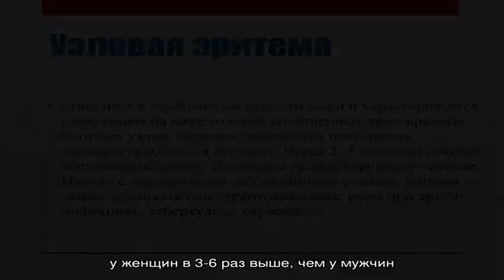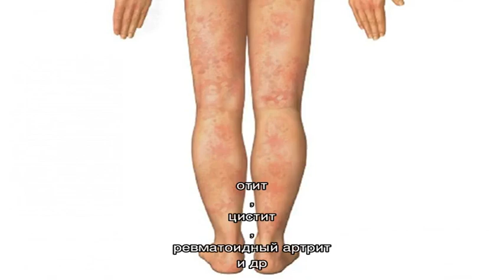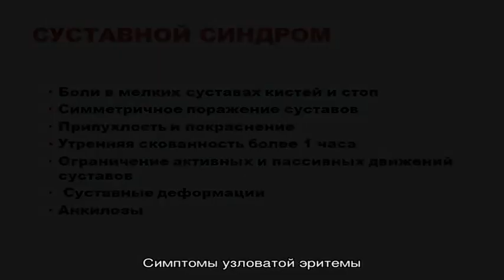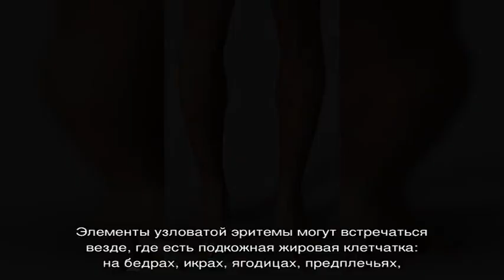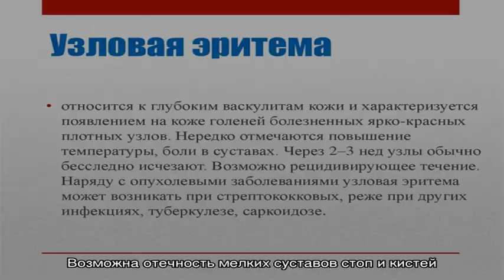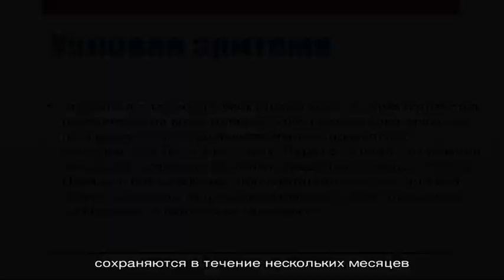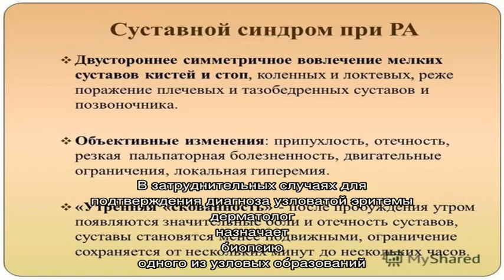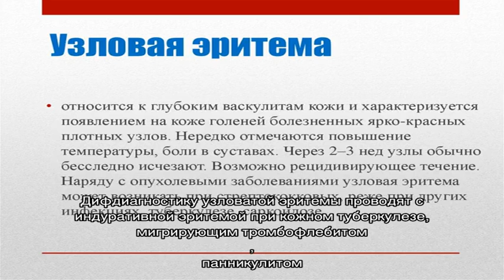Узловатая эритема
Узловатая эритема. Симптомы. Диагностика. Что делать при диагнозе узловатая эритема. Консервативное лечение и операции. Платные и бесплатные клиники, в которых лечится узловатая эритема.